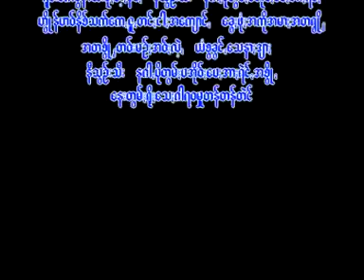Pa Oh song :ျခဳဲင္းနယ္ခန္းနာထာရက္-ခုန္ Aမ်ိဳးဝင္း:Khai Nae Khan Na Ma Rak(official MV)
Ring Back Tone :
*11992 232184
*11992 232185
Pa Oh song  : Khai Nae Khan Na Ma Rak (ไค แหน่ คั่น นา มา รัก)
ขับร้องโดย Khun Ae Miao Win (ขุ่น เอ เมียว วิน) :
คำร้อง/ทำนอง เรียบเรียงโดย